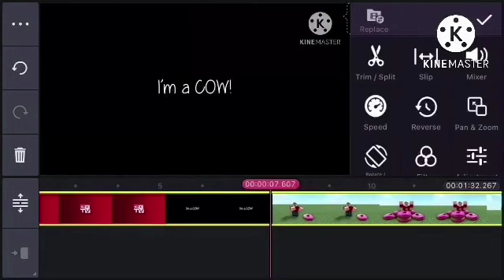how to make donuts donuts donuts short on kinemaster